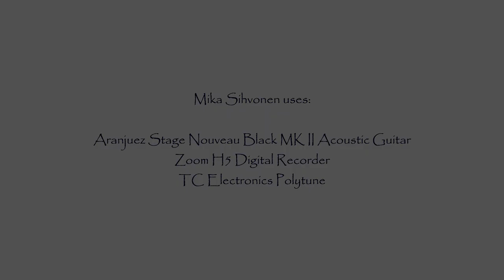En voi sua unhoittaa poies - Finnish Folk Song: Acoustic Guitar version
En voi sua unhoittaa poies (trad.) - Finnish Folk Song
Acoustic Guitar version
Performed by Mika Sihvonen